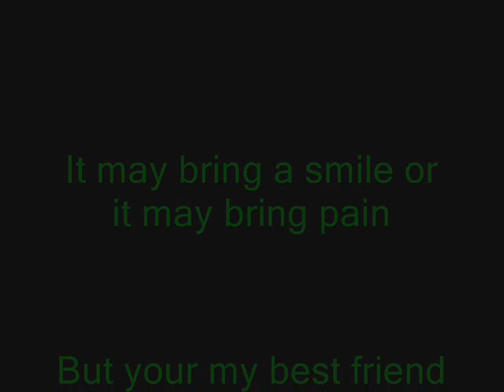Hazuki's Vid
made this for my BFF =3